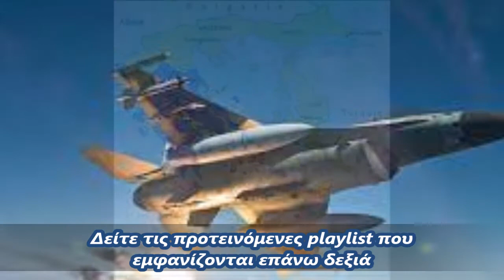Εξοπλισμός και Μεγαλη Ιδέα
Δείτε τις εξελίξεις στα Ελληνοτουρκικά και τα τελευταία νέα στο Εξοπλισμούς τόσο από την Ελλάδα αλλά και τον κόσμο και μαζί δεν πρέπει να ξεχνάμε την Ελληνική Ιστορία